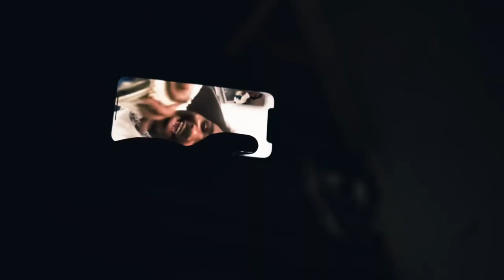Kaay Hendriix “Vulture Style” - OFFICIAL MUSIC VIDEO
Official music video for vulture style
Prod. @Yarri
Shot by: @trillvizionztv